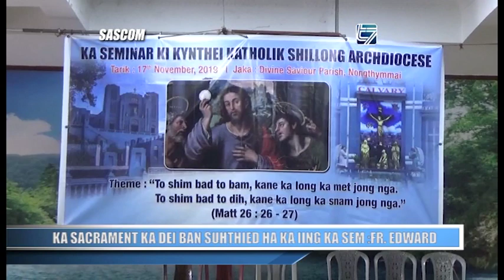KA SACRAMENT KA DEI BAN SUHTHIED HA KA IING KA SEM :FR. EDWARD.